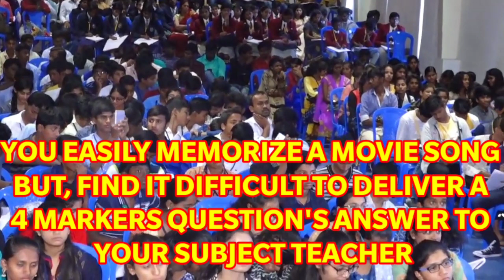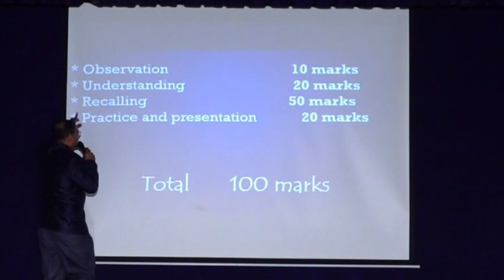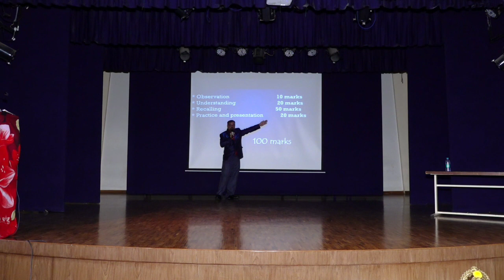SECRET OF# STUDIES#GOURANG THE MOTIVATOR#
GOURANG THE MOTIVATOR

THIS VIDEO IS TO MOTIVATE THE STUDENTS THE SECRET OF STUDIES AND WHAT THEY LACK IN THEIR STUDIES